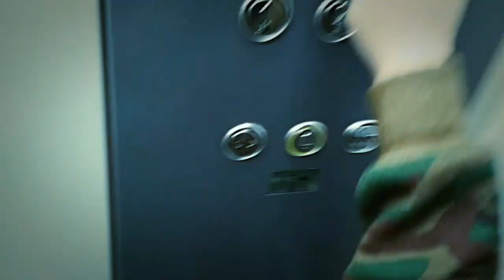Погуляли с Глебом